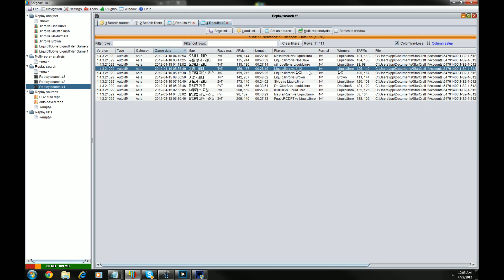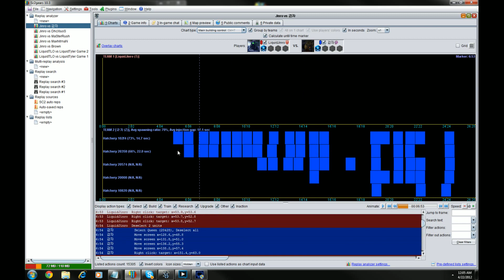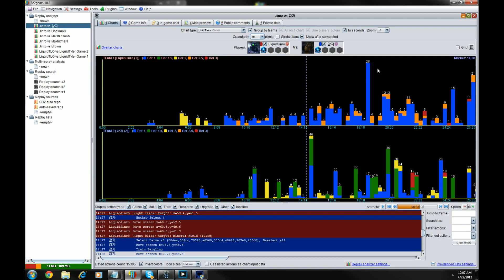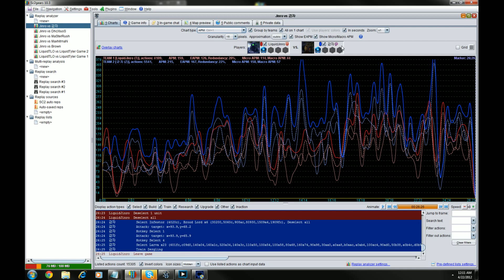Liquid`Jinro(T) v 감자(Z) - G1 - Tal'Darim Altar - Kor Ladder 4.22.2012